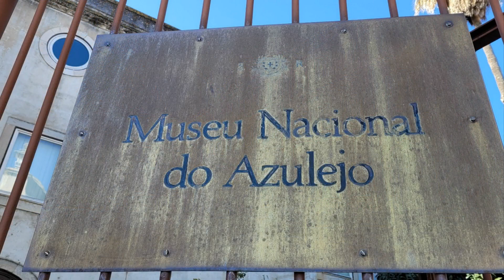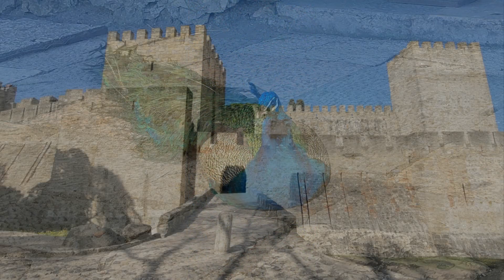Portugal : jour 7 Lisbonne - fin du voyage Diaporama version 2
voyage au Portugal , février 2023